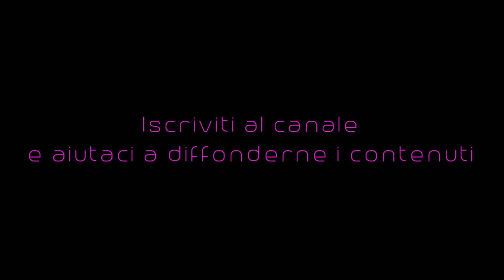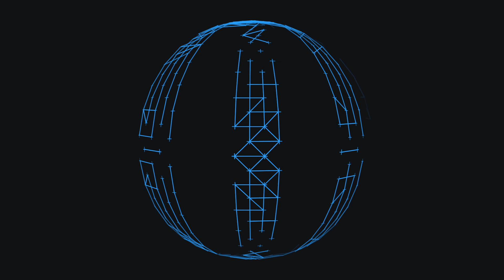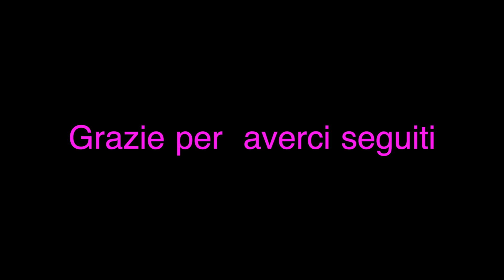EVOLUZIONE E MEDITAZIONE • Prima parte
I tre stadi della meditazione nell’addestramento che porta dalla coscienza ordinaria alla consapevolezza spirituale. Il lascito delle prime Guide, la deriva materialistica di questo secolo e la Porta del mondo interiore.
Prima parte della Trilogia sulla Via del Risveglio.
Puoi scaricare il libro gratuito “Lassù qualcuno ci guarda?” a questo
Guarda i nostri CORSI IN DIRETTA ONLINE di Yoga, Meditazione e Ricerca Interiore, della nostra Scuola. Qui puoi trovare tutte le informazioni utili

00:00 Evoluzione individuale e collettiva
03:30 Esseri provenienti da Oltre
06:12 Le Origini
08:25 Saper attendere in Meditazione
11:42 Il materialismo moderno
13:21 La vera spiritualità
14:48 La Meditazione
17:14 Primo stadio meditativo
20:44 Secondo stadio meditativo
22:23 Terzo stadio meditativo
25:04 Le due Vie e la guida